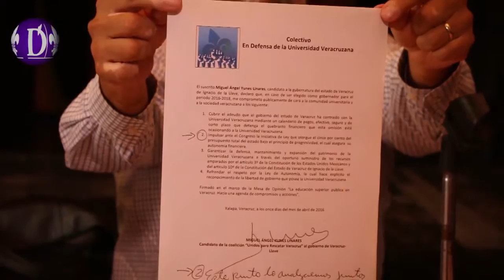Confiar en un delincuente, es el peor error de la rectora: Colectivo en Defensa de la UV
Xalapa, Ver.- En conferencia de prensa, integrantes del Colectivo en Defensa de la Universidad Veracruzana, afirmaron que el peor error de la rectora Sara Ladrón de Guevara fue confiar en un gobierno encabezado por un delincuente.